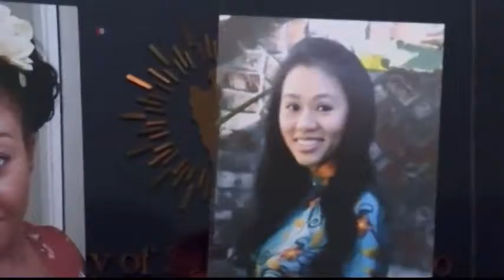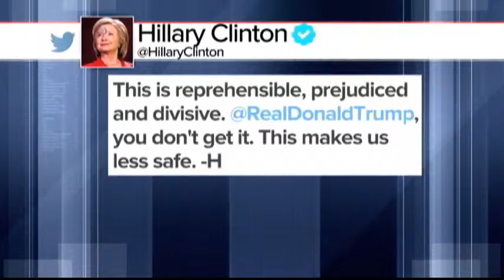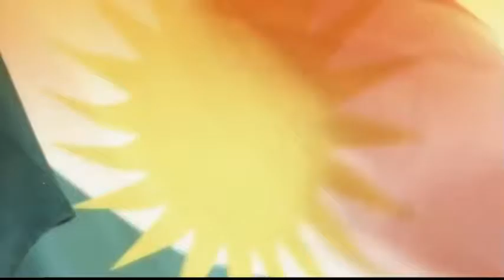Kurd Connection 8 DEC 2015